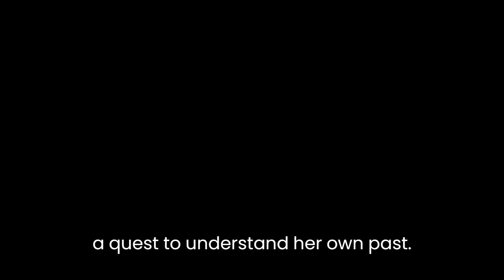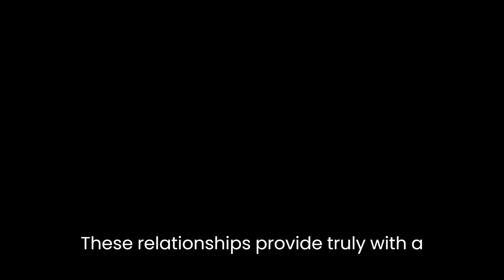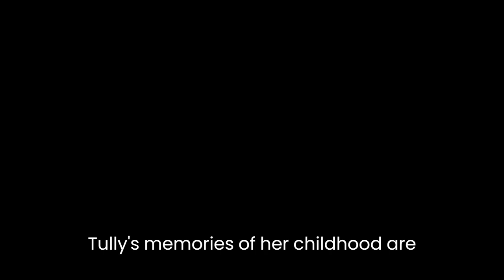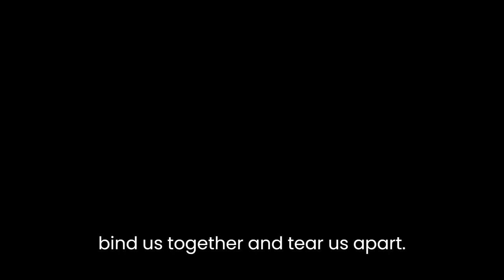"The Rise & Fall Of Great Powers" By Tom Rachman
"The Rise & Fall Of Great Powers" by Tom Rachman is a novel that explores the complexities of human relationships, the weight of personal history, and the mysteries of memory. The story follows the life of Tooly Zylberberg, a young woman who spends most of her life traveling around the world, trying to piece together her fragmented past.The novel is structured around three different time periods in Tooly's life: her childhood, her teenage years, and her adult life. Each of these periods is marked by significant events and encounters that shape Tooly's character and lead her on a quest to understand her own past.One of the main themes of the novel is the importance of human connection. Throughout the story, Tooly forms close relationships with a variety of people, including Humphrey, the eccentric owner of a bookstore in Wales where she spends much of her childhood; Sarah, her enigmatic and troubled mother; and Duncan, her charismatic and self-destructive lover. These relationships provide Tooly with a sense of belonging and a connection to the world around her, but they also bring pain and heartache.Another important theme of the novel is the weight of personal history. Tooly's childhood is marked by a series of traumatic events, including the disappearance of her mother and the neglect of her father. As a result, Tooly spends much of her life trying to escape her past, traveling around the world and changing her name multiple times. However, she eventually realizes that she cannot outrun her history and must confront the painful memories that have shaped her life.The novel also explores the mysteries of memory and the way in which our perceptions of the past can be shaped by our own biases and desires. Tooly's memories of her childhood are hazy and incomplete, and she often has to rely on the recollections of others to fill in the gaps. However, as she delves deeper into her past, she begins to question the reliability of these memories and the stories she has been told.The writing style of the novel is lyrical and atmospheric, with vivid descriptions of the various settings Tooly finds herself in, from the misty hills of Wales to the bustling streets of New York City. Rachman also excels at creating memorable characters, each with their own distinct voice and personality.Overall, "The Rise & Fall Of Great Powers" is a rich and complex novel that explores a variety of themes related to memory, identity, and human connection. Through Tooly's journey, the novel offers a poignant meditation on the ways in which our past shapes our present and the power of personal history to both bind us together and tear us apart.